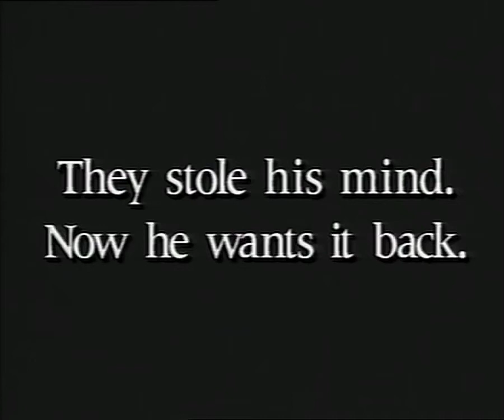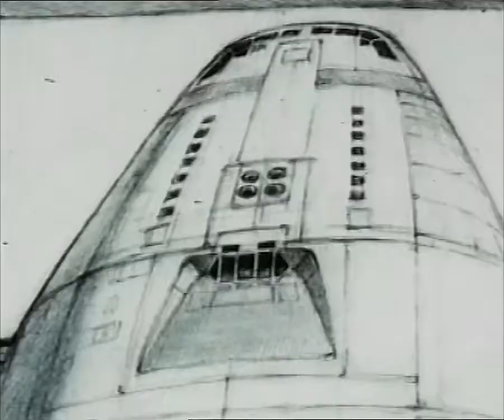Total Recall (1990) Making Of Featurette